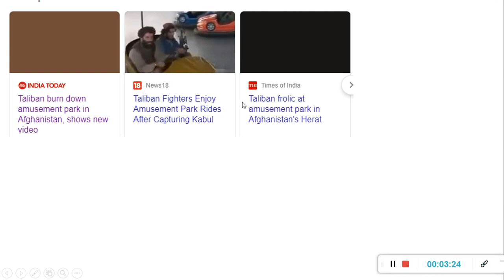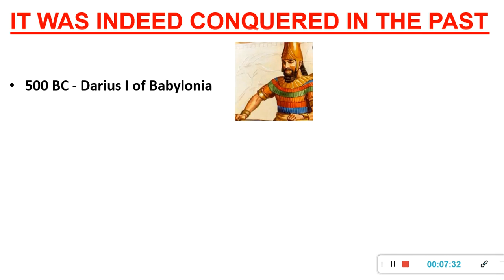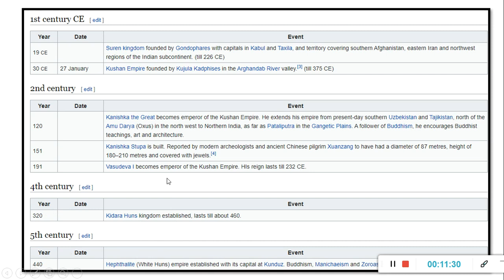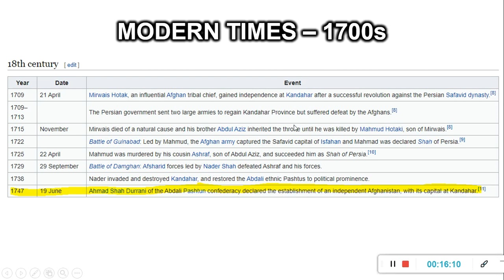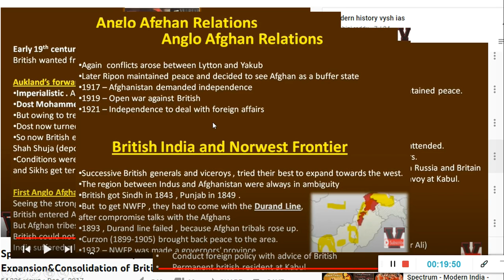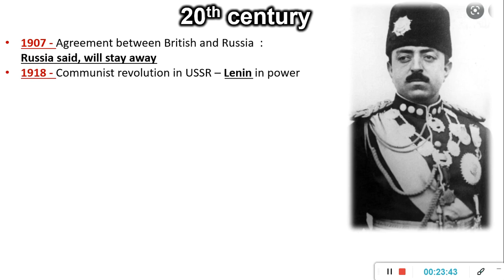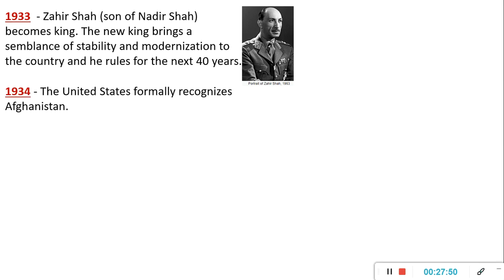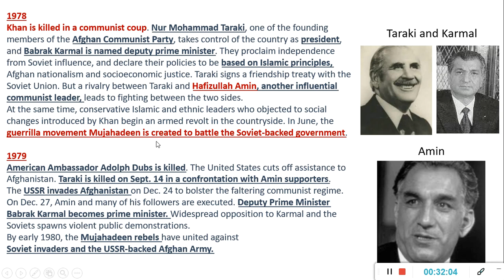Afghanistan, Taliban, Mujahideen, Al Queda - 4000 years of History (Part 1)